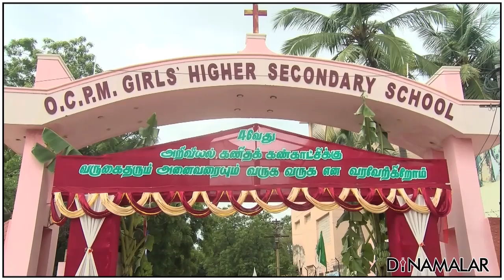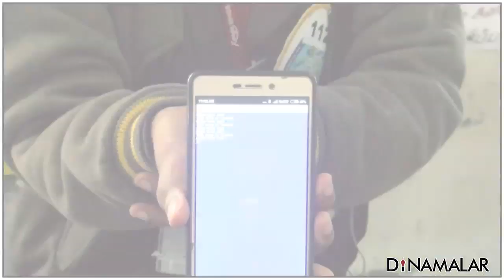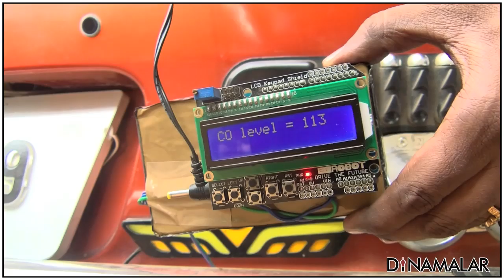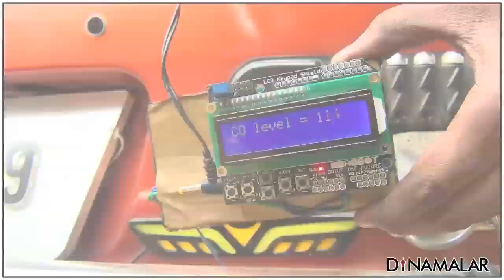‘மாண்புமிகு’ அறிவியல் மாணவர்கள் | School Exibition | Madurai | Dinamalar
பள்ளிக்கல்வித் துறை சார்பில் மதுரை ஓ.சி.பி.எம்.மேல்நிலைப் பள்ளியில் நடைபெற்ற மாநில அறிவியல் கண்காட்சியில் இடம்பெற்ற மாணவர்களின் கண்டுபிடிப்புகள் சில... For more videos